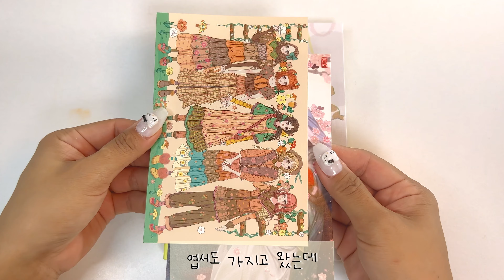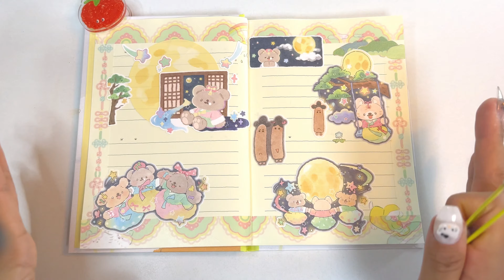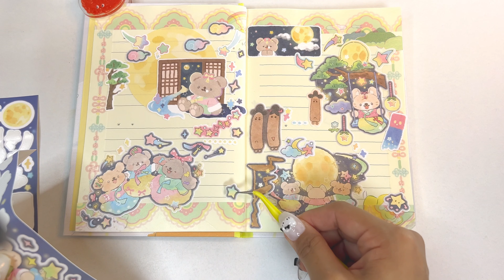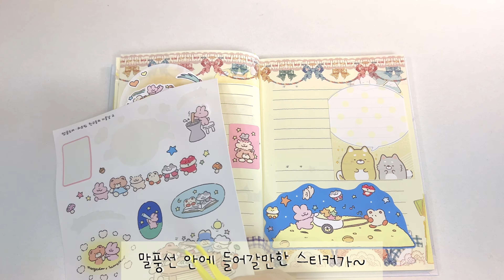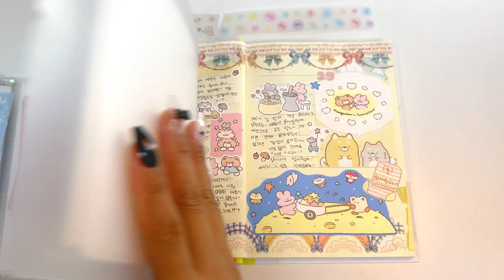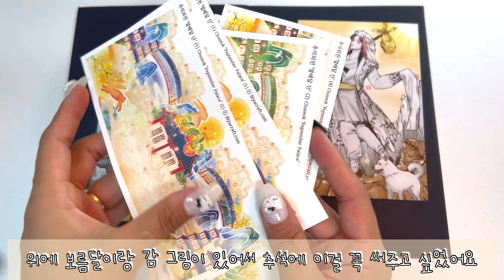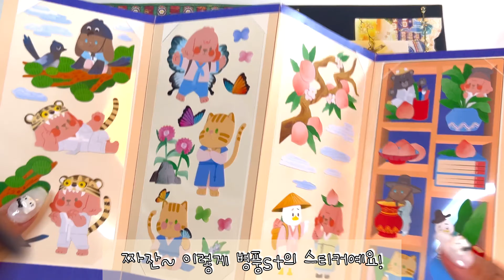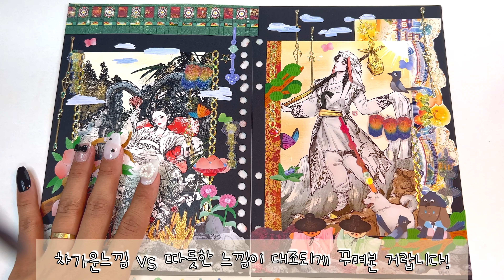[하울] 🌕메리추석~ 친척들 몰래 추석 다꾸 3일치 도전! ✧･ﾟ: *･ﾟ🌕 | 크리미크럼즈 | 하트쉽스튜디오 | 맹글도어 | 다미드림 | 비야크래프트 | 추석다꾸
즐거운 명절 잘 시작하셨나요??
긴 명절이 시작되었네요!!!
명절엔 여기저기 이동이 많은 날이잖아요??
가시는 길에 심심하지 않게 추석다꾸를 가지고 왔습니다☺️

전 친척들과 조금 일찍 만났어요~
친척들 몰래 다꾸를 해보았답니다 ㅋㅋㅋㅋㅋ

이번 영상도 즐겁게 시청해주시고
맛있는거 많이 드시고 행복한 한가위 되세요❤️

🫧 트위터 : @rrub_bi
🫧 틱   톡 : @rrub_bi_

00:00 시작
00:21 미도리 소개
01:17 1일차
07:37 2일차
15:26 3일차